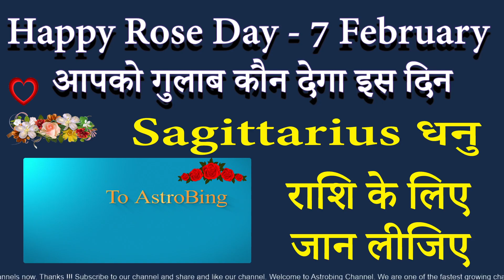Happy Rose Day 7 February Rashifal Sagittarius धनु Dhanu राशि | AstroBing